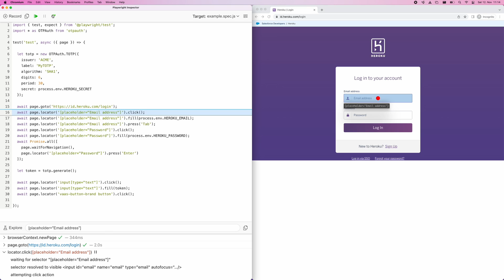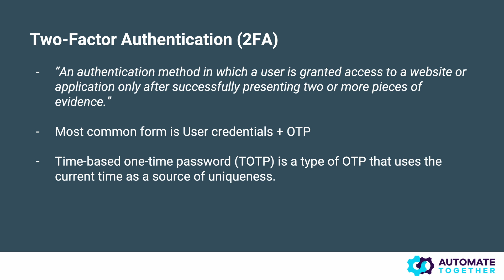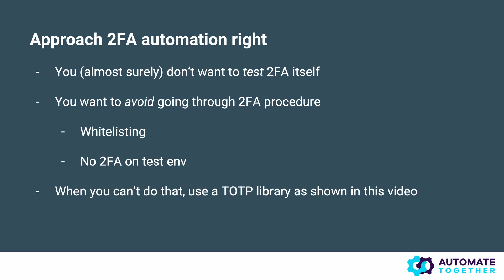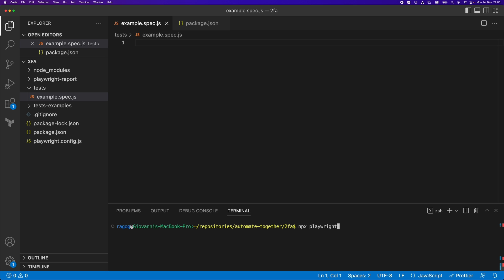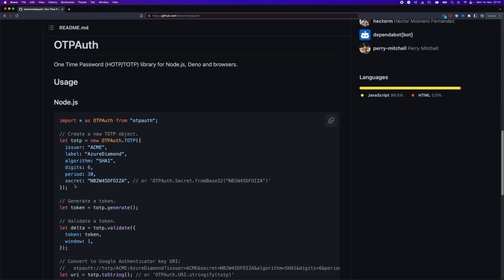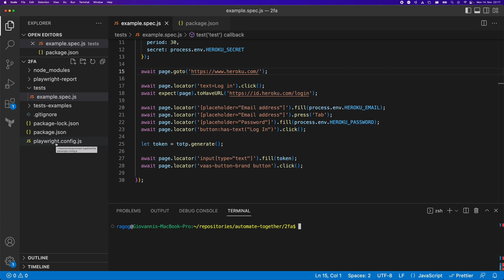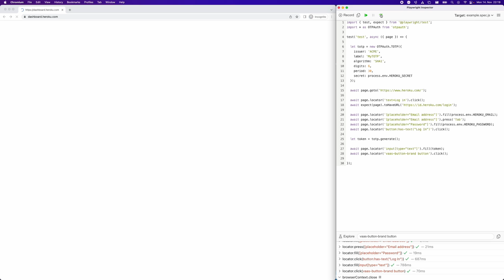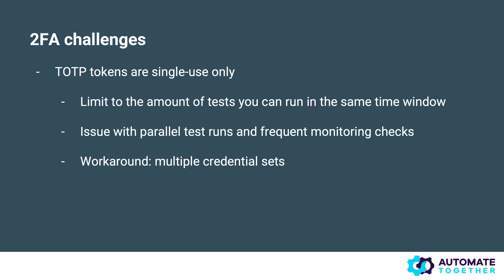Automate TOTP 2-Factor Authentication (2FA) with Playwright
A short tutorial to help you understand what goes into automating a TOTP-based 2FA flow using Playwright and the OTPAuth library.

Goal:
Automate a 2FA login using Playwright and OTPAuth.

Note:
There are multiple libraries out there for TOTP generation. Pick the one you like.

Timestamps:
00:00 Introduction
00:33 TOTP for 2FA
01:22 Approaching 2FA automation
02:23 Extracting the TOTP secret
03:48 Recording the script
05:32 Generating the TOTP token
08:19 2FA automation challenges
10:11 Resources

Environment:

- macOS Monterey (12.2.1)
- Node v14.15.4
- Playwright 1.24.2

Resources:

for more articles and notes

-@Giovanni Rago on the official Playwright Slack channel